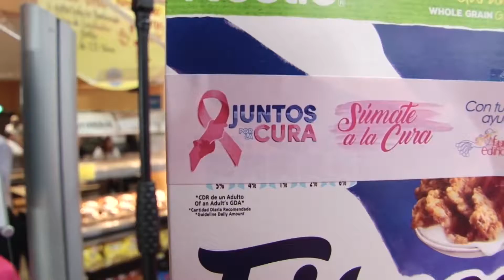ActualidadITVX: Lanzan Campaña Juntos por la Cura